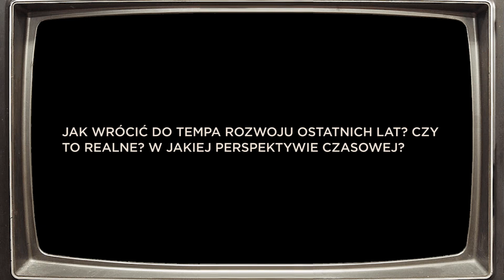TYLKO! Andrzej Duda DEBATA PREZYDENCKA 2020 TVP - KOMPILACJA WYPOWIEDZI z dn. 6.05.2020